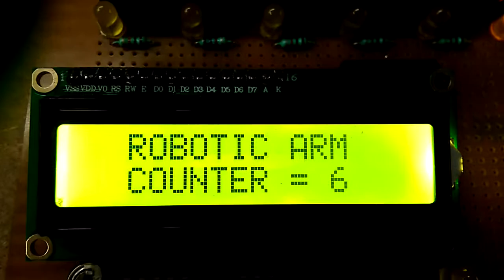ROBOTIC ARM WITH CONVEYOR BELT